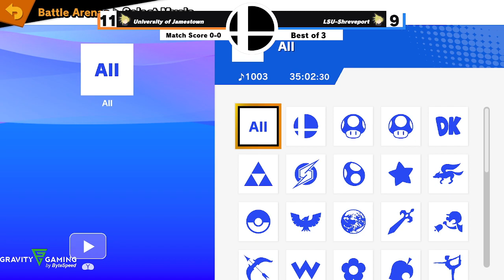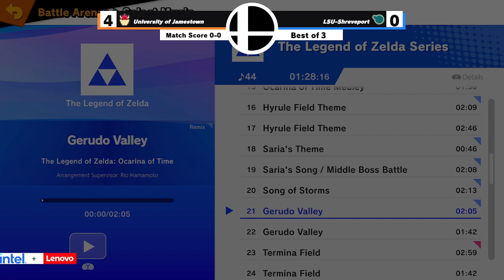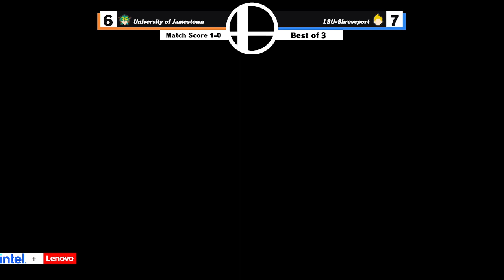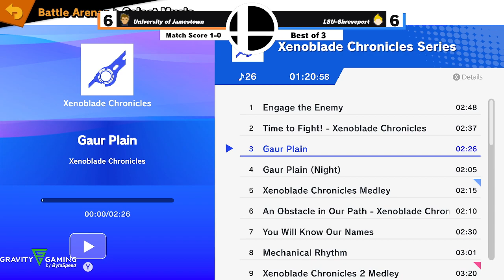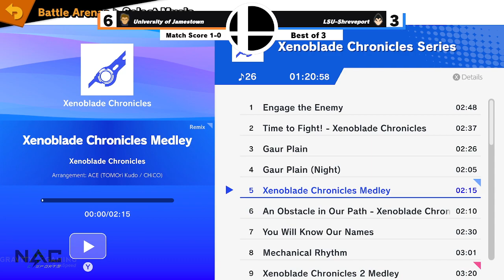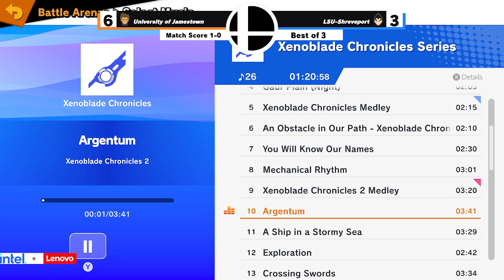[SSBU] University of Jamestown vs Louisiana State University Shreveport